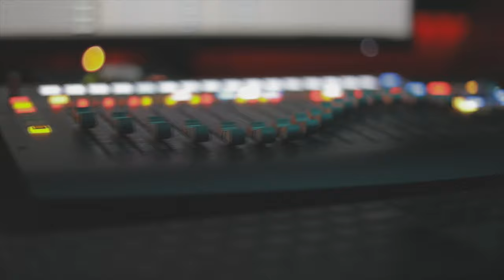Lee Alexander - Montell Jordan (Official Music Video)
Shot BY IG: @colonel_mcbuckets
New Music otw with Da Boii, Wallie The Sensei, Almighty Suspect, Rayven Justice &more...